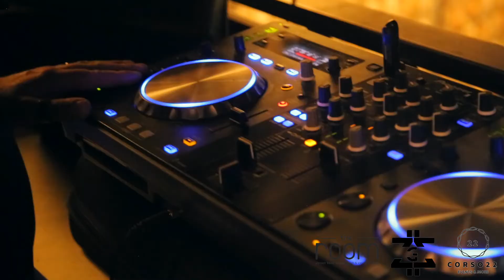The Room - Degusta (Campanian street food)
Continuano gli eventi targati Corso22 Milano. The Room Milano: degustazione di prodotti tipici campani.